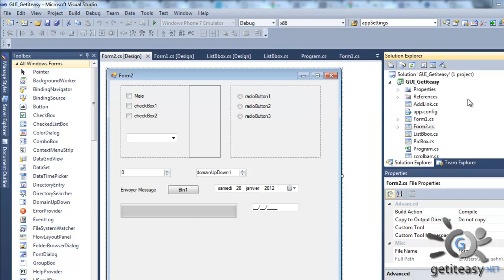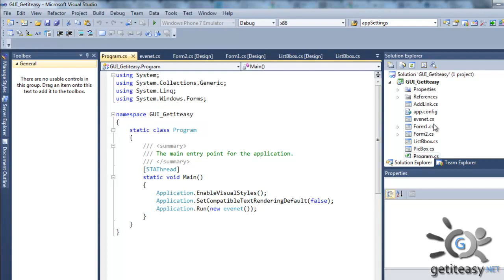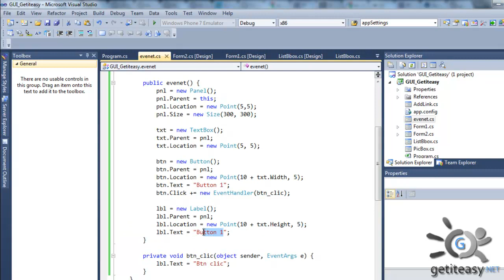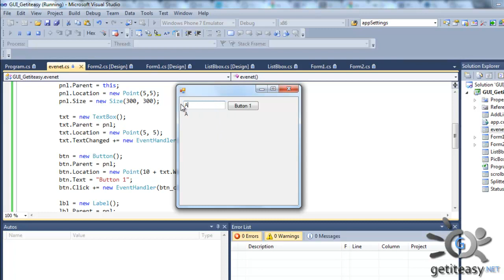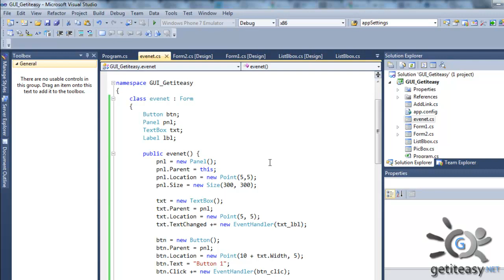21 Crée un évènement avec EventHandler